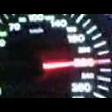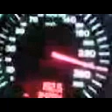Autobahn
doing 240km/h on the autobahn in an Audi A6